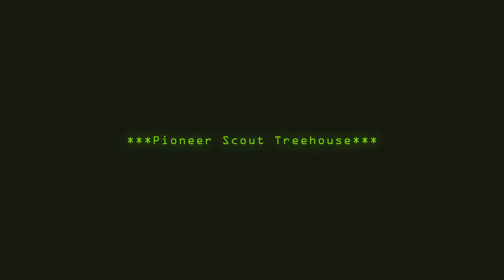Fallout 76 | Nethandlefail | Pioneer Scout Treehouse Camp | Campfire Tales Mashup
Nethandlefail's Pioneer Scout Treehouse

Campfire Tales Mashup

Credit for the background music used to make this mashup goes to MarbleSpace

Song remix and video edits by Rooftacular

Vocals by Scout Leader Penny